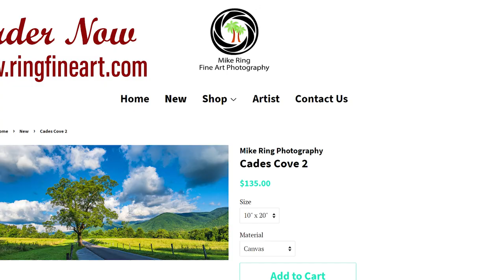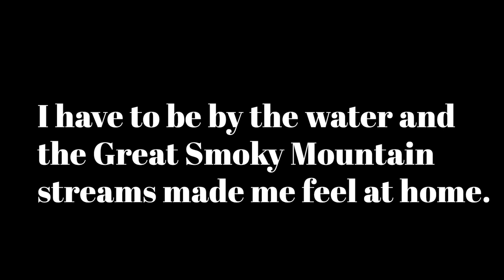Exploring Cades Cove in the Smoky Mountain National Park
Mike and Adele Ring travel to Cades Cove in Tennessee to photograph the beautiful scenery there.

All of Mike's gift merchandise is offered exclusively at Funky Flamingo Gift Shop.  These gifts include coasters, ornaments, cutting boards, notecards and a lot more.
Or visit our Gallery and Gift Shop at 217 Canal Street New Smyrna Beach, Fl 32168

My Story
Mike Ring is a Florida native and fine art landscape photographer. Mike started taking pictures after his mother bought him his first Nikon camera at age 15.  He took his camera with him on his surfing trips and took photographs of his friends riding the waves in Florida, California and Central America.

Soon after he graduated High School, he was hired by Ocean World (Marine Park) in Fort Lauderdale,  Florida and worked in the dive department.  He got to ride the dolphins in the underwater Dolphin Show; it was a thrill he will never forget.  To this day it was one of the most memorable jobs he ever had.

Eventually, Ocean World was sold to the Art Institute and they built a brand new facility on the property called the Art Institute of Fort Lauderdale.  Mike knowing that he wanted to pursue his passion for photography, signed up for the photography course.  This course gave him solid training in lighting, developing and camera operation.  He interned with a local professional commercial photographer where he was mentored.  Upon graduation, Mike opened his own commercial photography business in Fort Lauderdale.

He found out soon how difficult it was to get clients but persistence paid off and his career flourished.  Mike took photographs all over the country for ad agencies, public relations firms, magazines, and large manufacturing companies.  Some of these clients were North Broward Hospital District, Motorola, South Florida Manufacturing Association and Wide Light.  He had the opportunity to photograph even some famous people such as Dan Marino, Jay Leno, Bill Cosby, and other celebrities.

Once digital photography appeared on the market place, he decided to switch gears from commercial to art photography.  To supplement his income during this transition, he worked in his second passion the boat world with some major companies (Bass Pro Shops and Marine Max).  He became a Boat Sales Manager, Yacht Broker and got his captain license.  On the weekends he continued to pursue his passion for photography by participating in local art festivals to display and sell his landscape photography.  Eventually, he moved his family to New Smyrna Beach because it reminded him a lot of the Florida Keys. The new beautiful surroundings sparked even more inspiration. In 2011, he began to focus his full-time energy on art photography by opening his own gallery.

His photography is always evolving as he explores and photographs the beautiful coastal scenery.  Mike finds himself drawn to subjects which are along the coastal areas that reflect the peaceful feeling that comes over him when he pulls up to the beach and gazes out upon the endless expanse of the ocean.

Come along the journey with Mike and view his work online or at his gallery in New Smyrna Beach. His photographs are in collections throughout the United States and abroad.  All of Mike’s photographic prints are limited edition pieces of art and personally developed by him.